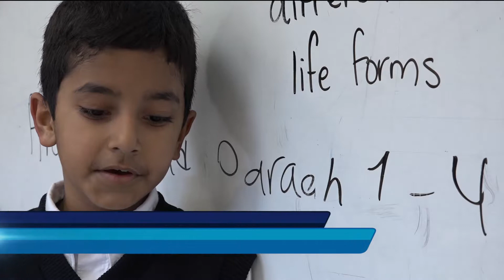Jordyn Garinger Edwin Parr 2017 Nominee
See Jordyn Garringer, Palliser Regional Schools' 2017 nominee for the Edwin Parr  Award for top, first-year teacher, share her background, her reasons for teaching and her hopes for the future. Jordyn teaches at Calgary Islamic School Omar Bin Al-Khattab Campus